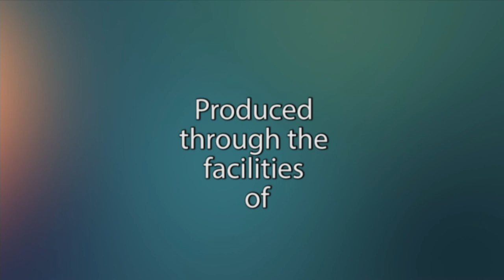Arlington Committee of 100: Redistricting Reform (12/11/19)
Should the Virginia General Assembly Vote to Amend the Virginia Constitution and Pass Redistricting Reform?

Earlier this year, the Virginia General Assembly took the first step in passing a constitutional amendment to end partisan gerrymandering in the commonwealth. In order for the amendment to make it to Virginia voters, the legislature must first pass an identical version in the 2020 session. While the amendment passed in 2019 with overwhelming bipartisan support, its chances of passage in the 2020 session are far from certain.

Listen in on the Committee of 100's meeting to hear the pros and cons of a constitutional amendment. Speakers are:

Brian Cannon, Executive Director, OneVirginia 2021

Delegate Mark Levine, D - 45th District: Counties of Arlington (part) and Fairfax (part); City of Alexandria (part)

Scott Bledso, PhD Candidate in Political Science, George Mason University

2701-C Wilson Blvd. Arlington, VA 22201